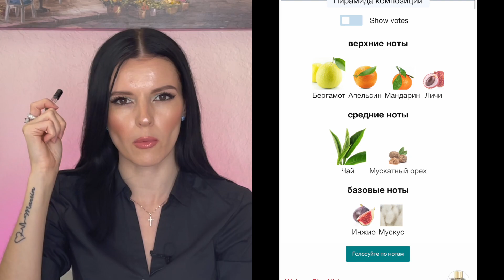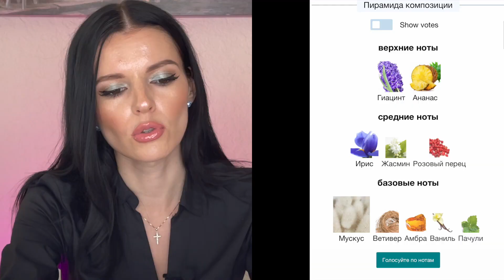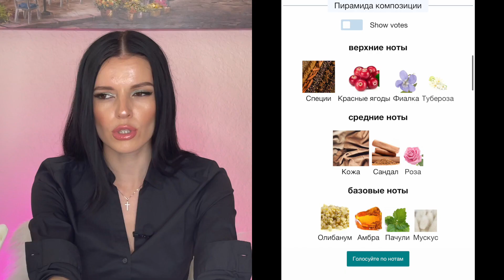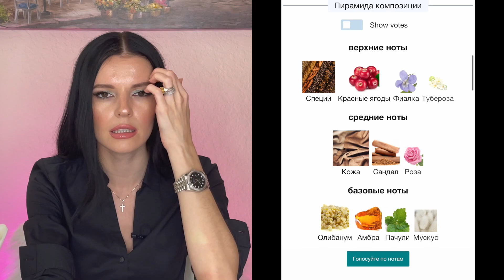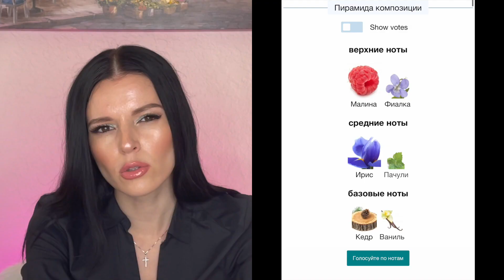ОБЗОР АРОМАТОВ NISHANE | XERJOFF | ZOOLOGIST | STEPHANE HUMBERT LUCAS И Другие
👆🏻👆🏻❣️❣️**Я НЕ ЖИВУ В РОССИ С 9 ЛЕТ. ЖИЛА В ИЗРАИЛЕ 5 ЛЕТ, ПОТОМ ПЕРЕЕХАЛА В АМЕРИКУ. ИЗВИНЯЮСЬ ЗА МОЙ РУССКИЙ НО В ЭТОЙ СТРАНЕ Я УЖЕ НЕ ЖИВУ МНОГО ЛЕТ И СЧИТАЮ СВОЙ РУССКИЙ ОТЛИЧНЫМ, НЕ СМОТРЯ НА ТО ЧТО ЗАКОНЧИЛА В РОССИИ ВСЕГО ОДИН КЛАСС. ;) ТАК ЧТО ЕСЛИ БУДЕТЕ ПИСАТЬ ГАДОСТИ ПО ПОВОДУ МОЕГО РУССКОГО ИЛИ ПРОИЗНОШЕНИЯ ПАРФЮМОВ, БУДУ СРАЗУ ВСЕ УДАЛЯТЬ НО БЛОКИРОВАТЬ ВАС НЕ БУДУ, ТАК КАК ДЕНЮЖКИ Я ЛЮБЛЮ. ;) ВСЕМ ХЕЙТЕРАМ PEACE!✌🏻✌🏻✌🏻😁😁😚

1.Nishane- Wulong Cha
2.Ex Nihilo-Vetiver Moloko
3.Zoologist-Chameleon
4.Stephane Humbert Lucas-Crying Of Evil
5.Juliette Has a Gun-Lipstick Fever
6.Xerjoff-Accento

Ваша Наташа 🤍